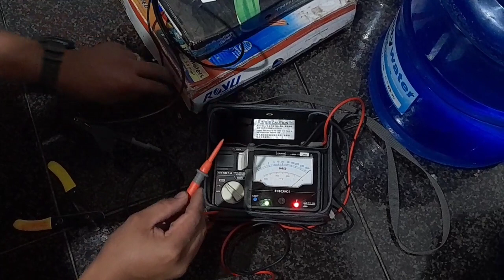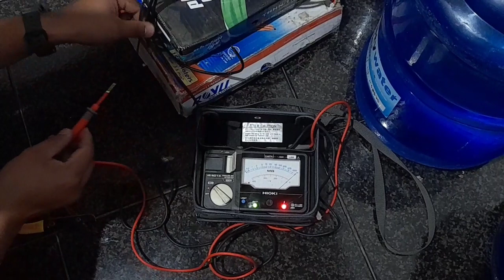How To Check Daikin Floor Mounted Aircon Unit (Not Functioning/No Error) Unit or Installation??🤔